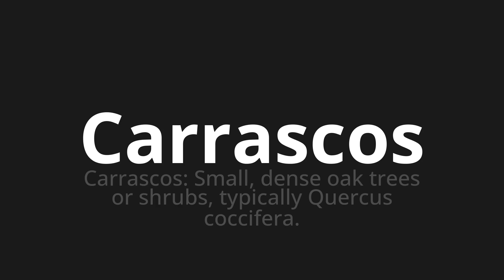How to pronounce Carrascos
Master the Pronunciation of 'Carrascos WHICH MEANS CARRASCOS' - which means : Carrascos: Small, Dense Oak Trees Or Shrubs, Typilly Quercus Coccifera. 📝 with @HTPronounce 🎓🗣️ - [Your Guide to Portuguese]

Learn to pronounce 'Carrascos' perfectly in Portuguese with our easy and engaging tutorial by @HTPronounce! 📖📽️ In this comprehensive video, we provide you with native speaker examples 🗣️👂 and phonetic breakdowns 🎵 to ensure you get the pronunciation just right.

How to say Carrascs in Portuguese